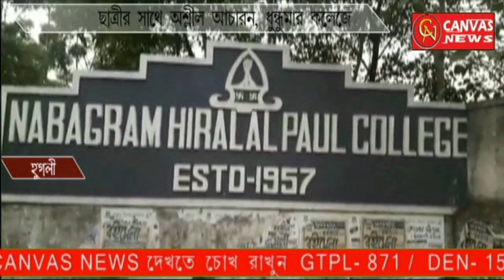ছাত্রীর সাথে অশ্লীল আচারণ ধুন্ধুমার কলেজে